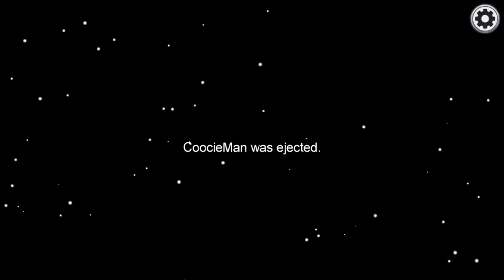Soyunma Cezalı Among Us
Coolio - Gangsta's Paradise (feat. L.V.)